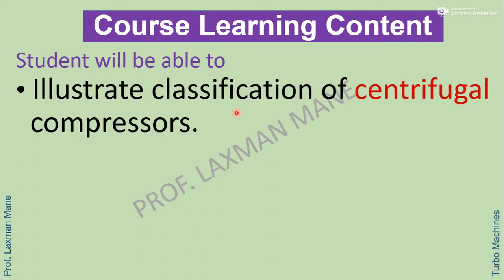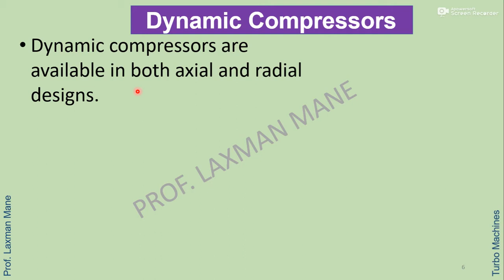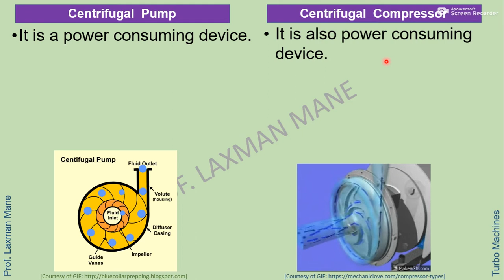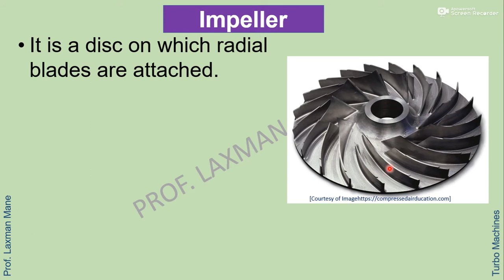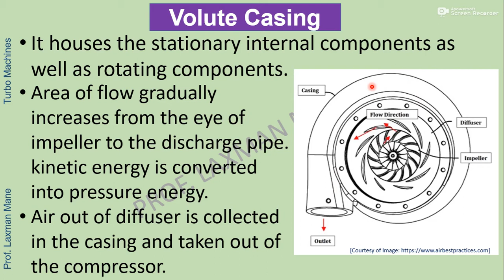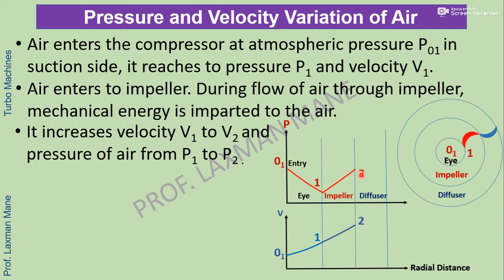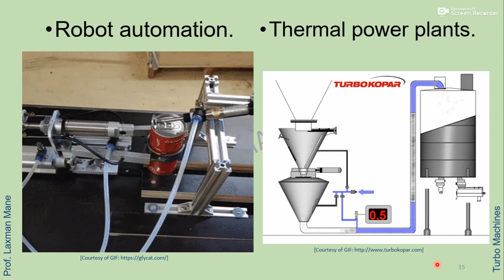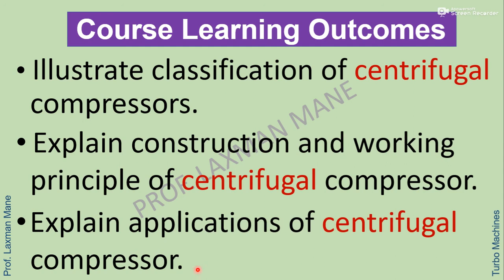Centrifugal Compressor: Construction & Working Prof. Laxman Mane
This video session  is made to make the students conversant with basic concepts of Turbo Machines.
I acknowledge my sincere thanks to the authors and references, referred here.